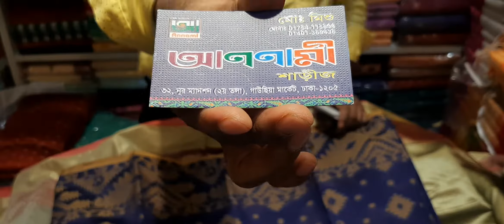##😱৬০০ ঢাকায় ধামাকা অফার এর জামদানি শাড়ি ##